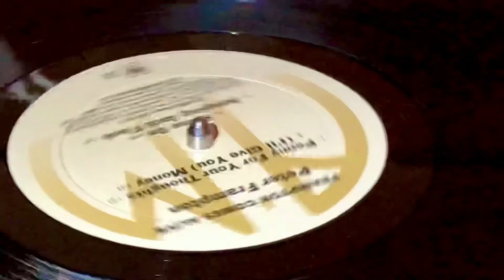PETER FRAMPTON “FRAMPTON COMES ALIVE”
PETER FRAMPTON “FRAMPTON COMES ALIVE” IS A 2LP SET, PRESSED ON BLACK VINYL.
IT WAS RELEASED BY A&M RECORDS. AND IS AN ORIGINAL PRESSING FROM 1976.